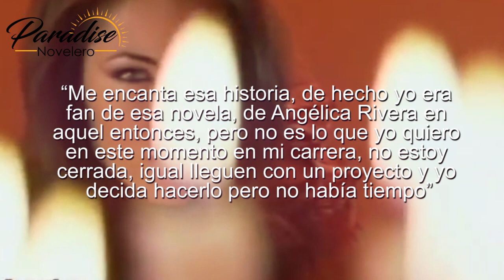Soy tu dueña: Esta actriz iba a ser 'Valentina Villalba' pero rechazó el papel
🤝 Superacion personal
🚀 Emprendimiento
👇 Comunidad de emprendedores